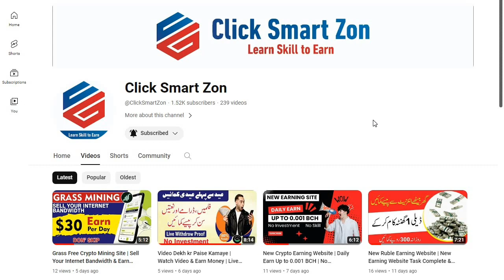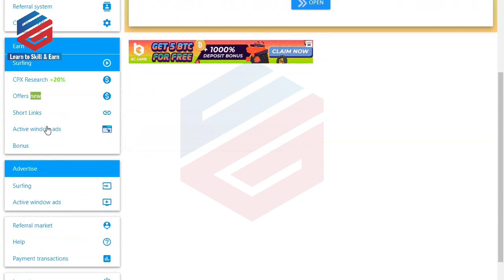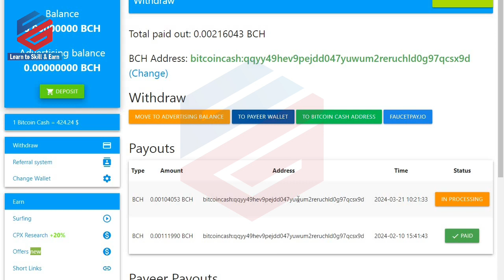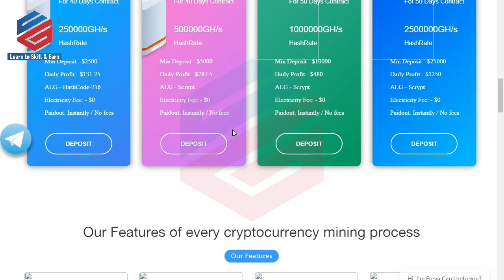New Crypto Earning Website | Daily Earn Up to 0.001 BCH | No investment No Skill # 2